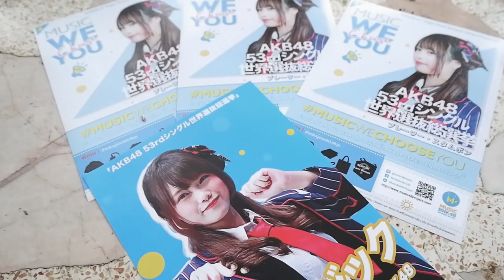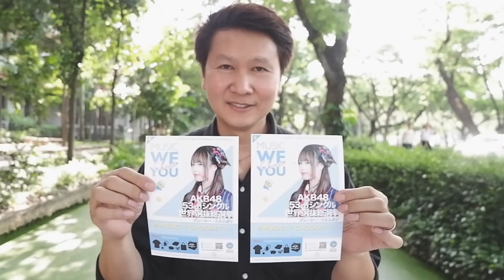โอกาสของ Music BNK48 ใน World Senbatsu 2018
คลิปสัมภาษณ์
รศ.ดร.เจษฎา เด่นดวงบริพันธ์
ที่ปรึกษาโครงการ Music, We Choose You
ถึงโอกาสในการลงเลือกตั้ง World Senbatsu ของ Music BNK48

ต้องขอขอบพระคุณอาจารย์มา ณ ที่นี้ด้วยที่สนับสนุนโครงการนี้

ดูรายละเอียดโครงการได้ที่

ติดตามข้อมูลข่าวสารและความคืบหน้าโปรเจคได้ที่